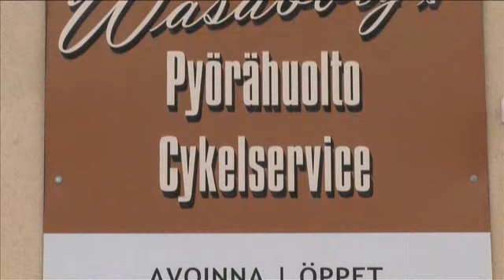Pyörät Pohjanmaa Vaasa Pyörähuolto Vaasan Pyörä- Ja Suksihuolto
Pyörähuolto Vaasan Pyörä- Ja Suksihuolto sijaintina: Pohjanmaa Vaasa. Yrityksen päähakusanat ovat: Pyörät ja maastopyörät. Verkkosivuillemme pääset yllä olevasta URL-osoitteesta.